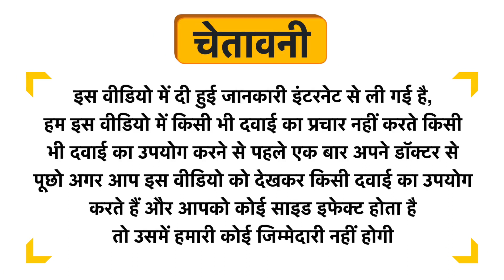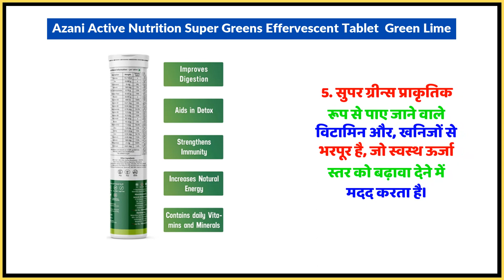Azani Active Nutrition Super Greens Effervescent Tablet Green Lime Uses in Hindi | Side Effects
Azani Active Nutrition Super Greens Effervescent Tablet  Green Lime Uses in Hindi | Benefits | Side Effects | Dose